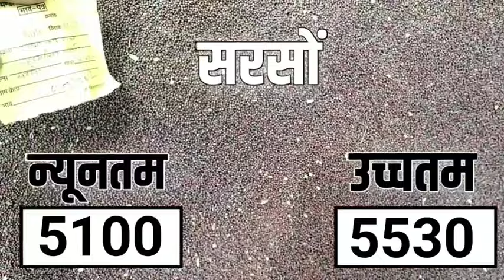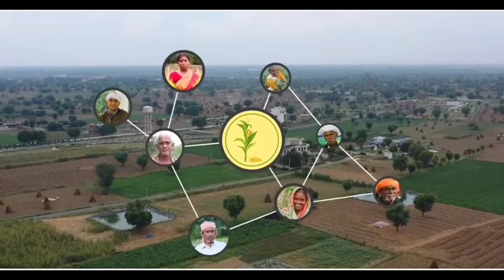आज 07 जून 2024 के बड़ीसादडी मंडी भाव |Barisadri Mandi Bhav Today 07 June 2024